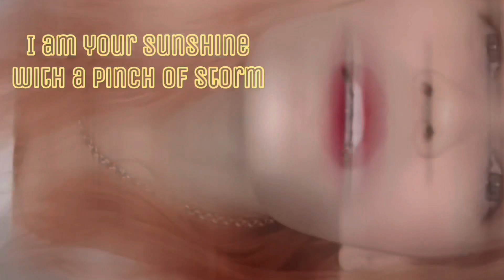Reaction to Fujii Kaze’s “Seishun Sick”